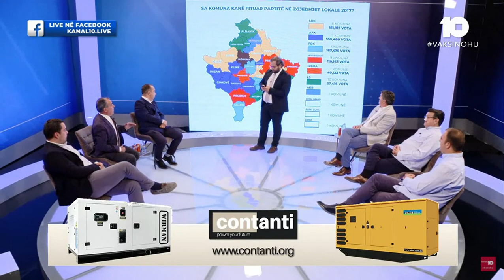Matoshi: Nëse VV-ja del me 6 komuna të fituara, unë qysh sonte e shpalli fituese të zgjedhjeve